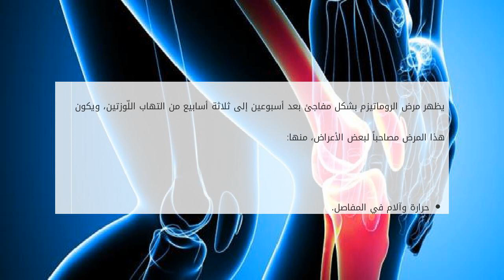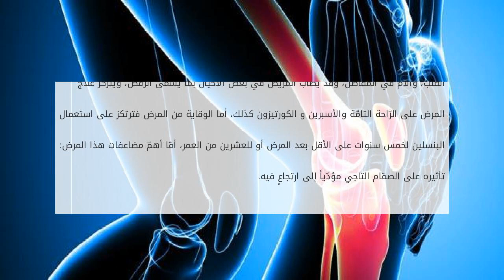اعراض الروماتيزم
محتويات

١ أعراض مرض الروماتيزم
٢ مواضيع أخرى عن مرض الروماتيزم
٣ خلاصة عن المرض
٤ المراجع

أعراض مرض الروماتيزم
يظهر مرض الروماتيزم بشكل مفاجئ بع اعراض الروماتيزم